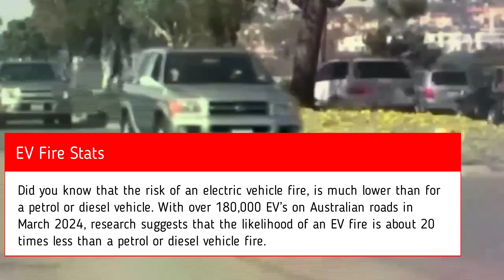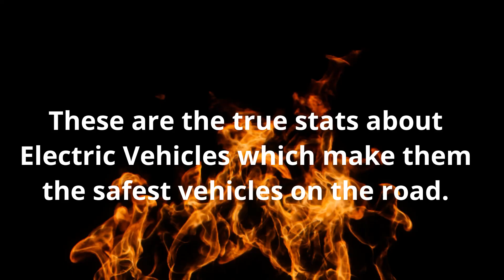EV Fire Stats 2024